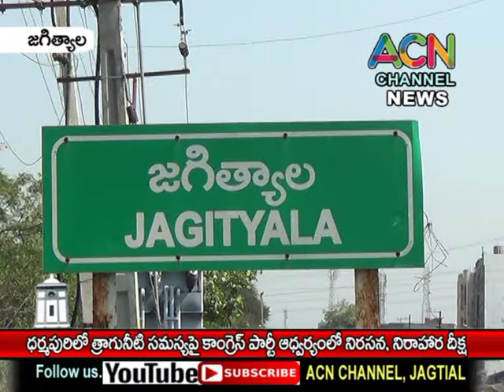జగిత్యాల జిల్లా ధర్మపురి లో త్రాగునీటి సమస్య పై కాంగ్రెస్ పార్టీ ఆధ్వర్యంలో నిరసన, నిరాహారదీక్ష